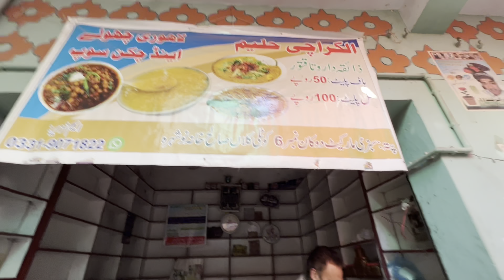Uk boys In Pakistan vlog ~ saleh khana kotli kalan ~ Pakistan ~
Another day in the village..